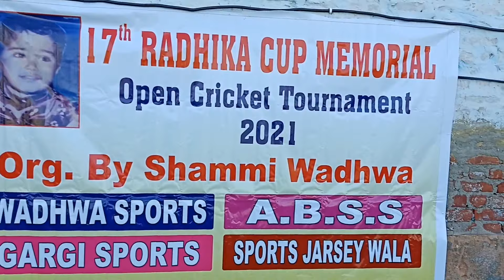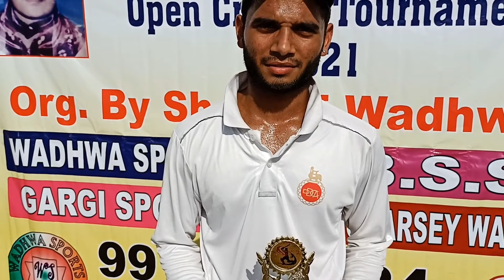Ye tournament itna emotional kyon hai??? 🙏😊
Hello everyone
I am a CRICKET COACH and also organize cricket tournaments
it's first match of RADIKHA MEMORIAL CRICKET TOURNAMENT